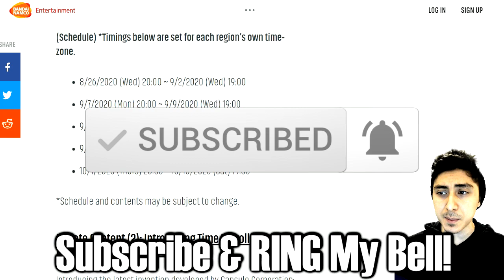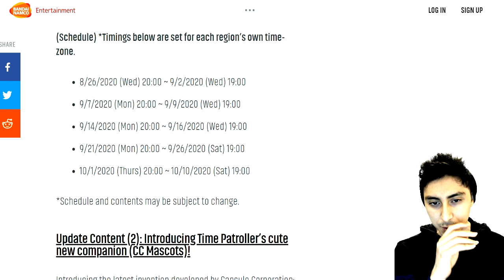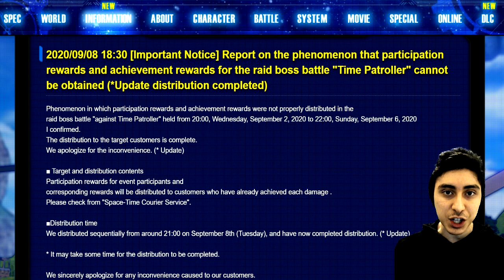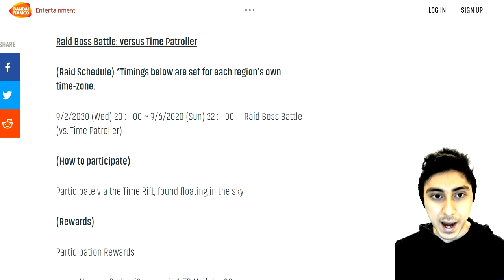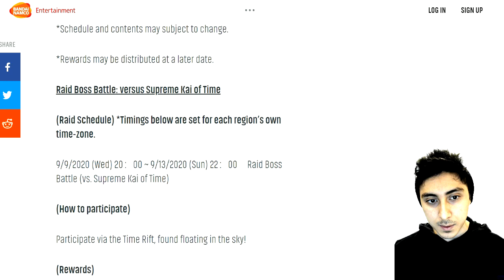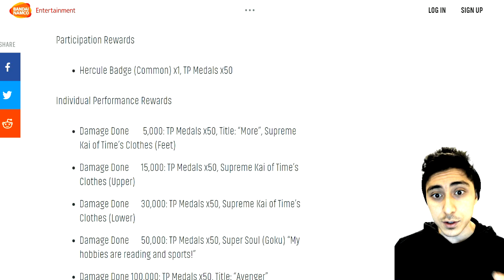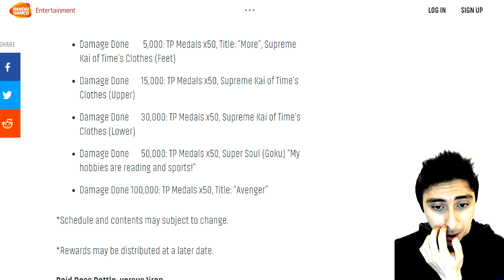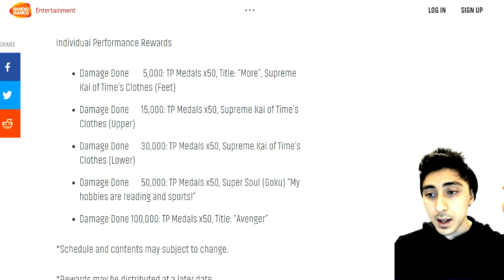NEW DLC 11 Supreme Kai of Time Raid Boss Info & Dates! Xenoverse 2 Free Update Raid Rewards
NEW Dragon Ball Xenoverse 2 DLC 11 Supreme Kai of Time Raid Boss Info! Xenoverse 2 Free Update Raid Rewards!

Damage Done:　  5,000: TP Medals x50, Title: “More”, Supreme Kai of Time’s Clothes (Feet)
Damage Done:　 15,000: TP Medals x50, Supreme Kai of Time’s Clothes (Upper)
Damage Done:　 30,000: TP Medals x50, Supreme Kai of Time’s Clothes (Lower)
Damage Done:　 50,000: TP Medals x50, Super Soul (Goku) “My hobbies are reading and sports!”
Damage Done:     100,000: TP Medals x50, Title: “Avenger”